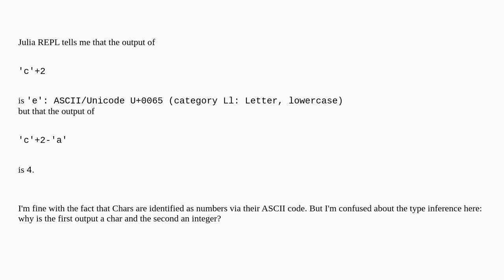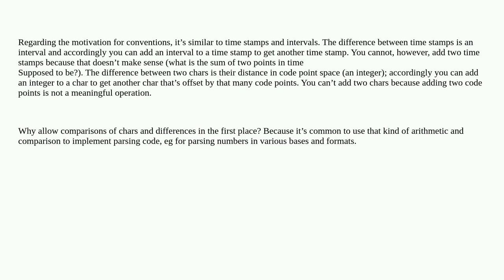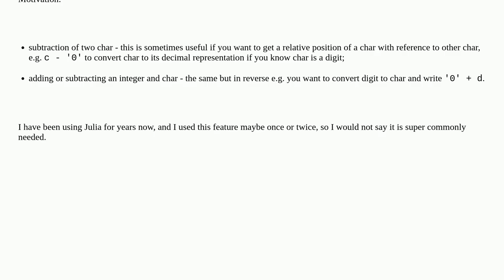Arithmetic with Chars in Julia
A special thanks goes out to the community

  char ascii julia